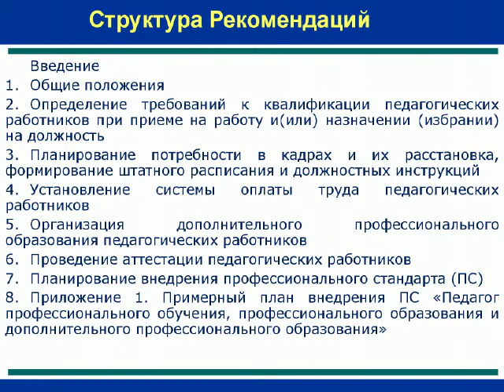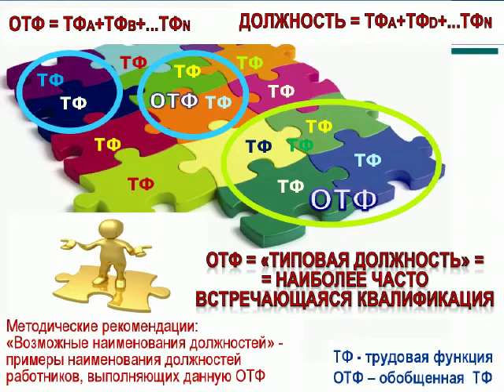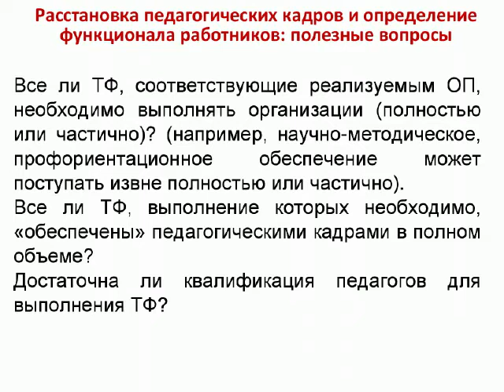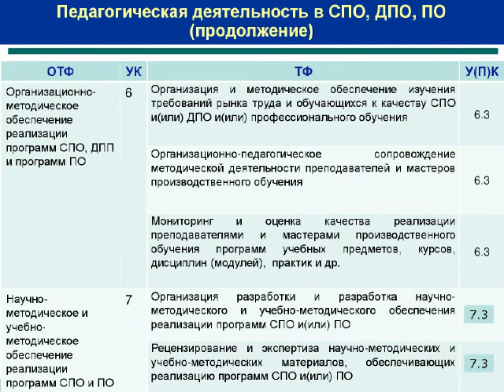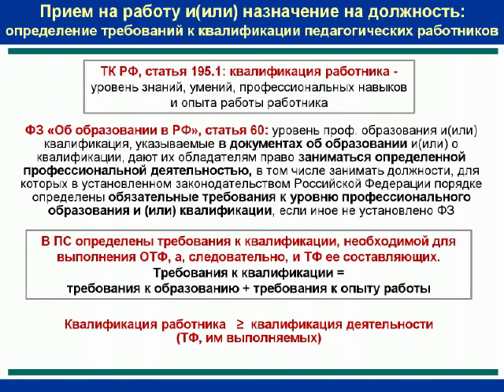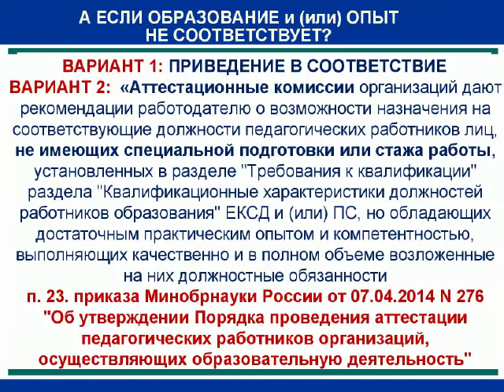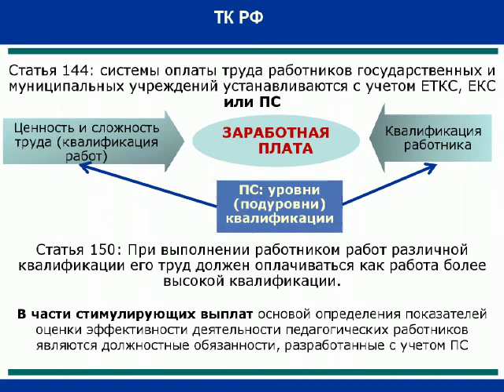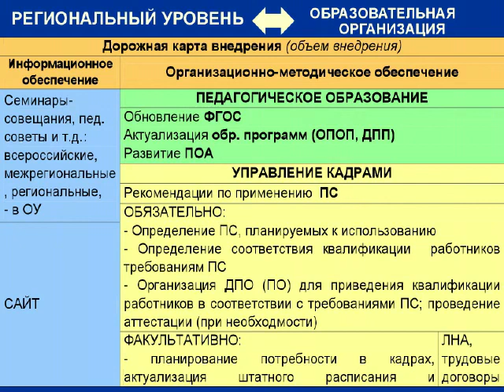Рекомендации по применению профстандарта «Педагог профессионального обучения...»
Рекомендации по применению профессионального стандарта «Педагог профессионального обучения, профессионального образования и дополнительного профессионального образования»